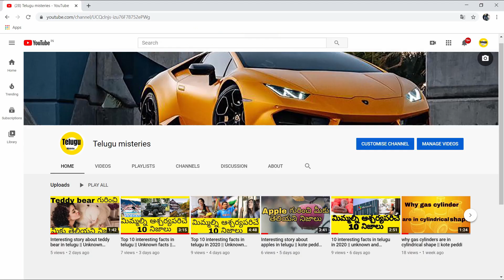Rare and endangered birds stunning photos || Better Mysteries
I'm your friend welcome to Better Mysteries & I'm here to share knowledge , facts , mysteries , film news , tech related updates and updates in our daily life.First of all l'm a student everyone is student on the earth in their life's and I'm here to share knowledge what i learned or learning.

I'm already mentioned I'm  a student so in our channel there is no shedule for videos. It depends on content and daily updates.
I think you(I mean my subscribers) can understand this but I will upload best content,updates with honest and true content.
so please with me and walk with me in this journey.